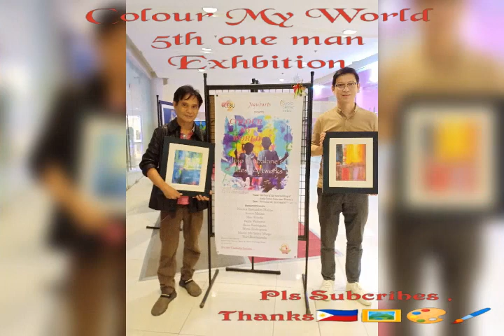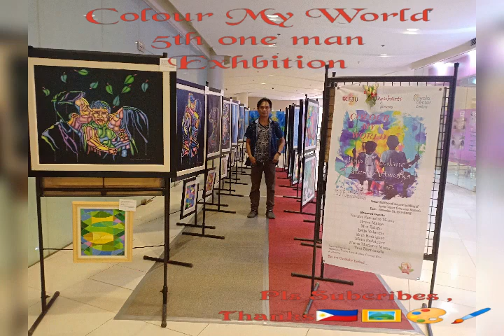"Colour My World"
5th one man Art Exhbition
Nov, 2018